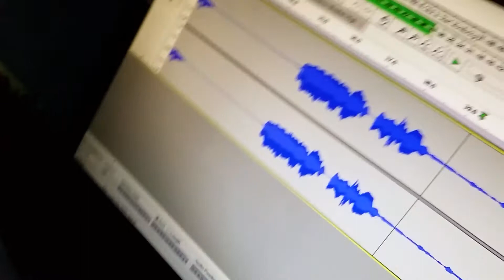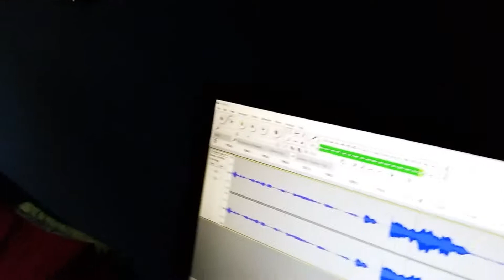Chocolate does dodo Official Song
From my Album Super RhymeTime